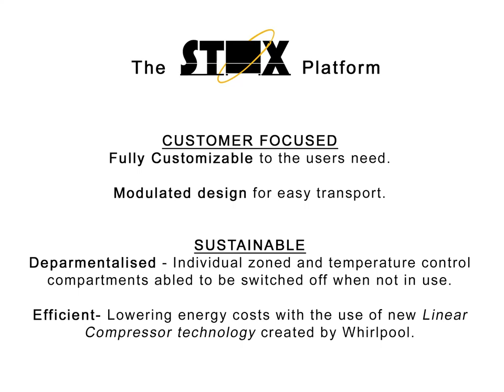FINAL STAX MOVIE - modular Fridge that can save energy and customise to everyones lives.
STAX- may 20th 2015
Gibb R0ss C. - n9121625
Subject -AMN443 – Product & Service Innovation
AssessmentItem 3 – Product Innovation Project